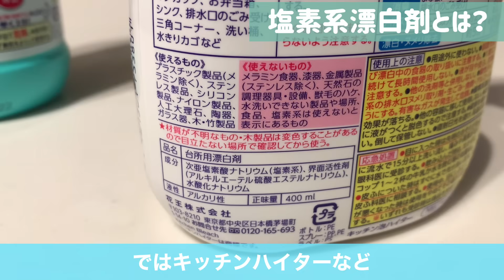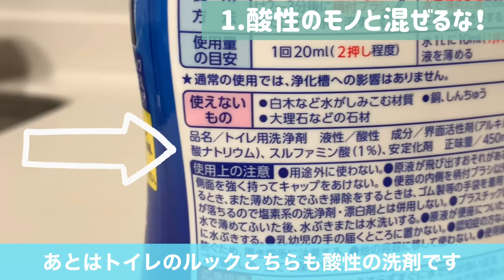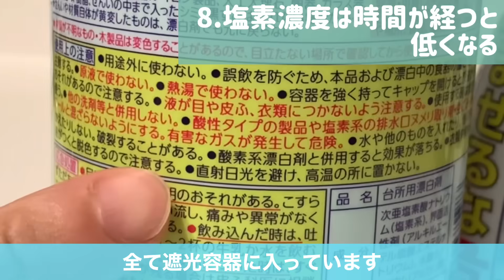【危険】キッチンハイターの絶対にダメな使用方法８選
キッチンハイターなど塩素系漂白剤の絶対にダメな使用方法８選を紹介します！
漂白や除菌、掃除などでキッチンハイターなどの塩素系漂白剤を使用している方も多いのではないでしょうか？
日常的に何も気にせず使用してしまいますが、実はキッチンハイターはかなり危険な洗剤です。
今回紹介する注意点に気をつければ安全にキッチンハイターを使用して掃除や漂白が出来ると思いますので、ぜひ参考にしてください！

◆紹介した洗剤はこちら◆
キッチン泡ハイター

キッチンハイター

クエン酸

【YouTubeよりもマニアックな掃除術！】

【お風呂掃除】キッチンハイターでお風呂の床を除菌＆漂白洗浄！簡単にできます！

▼オススメお掃除グッズまとめました(^^)/
【pippin公認プロ】

0:00オープニング
1:11塩素系漂白剤とは
1:52酸性のモノと混ぜるな！
3:02酸性以外のモノも混ぜるな！
3:56絶対に換気をせよ！
4:25素手での作業禁止！
4:50衣類にかかると脱色する！
5:34素材の変色リスクあり！
5:56素材の腐食リスクあり！
6:29塩素濃度は時間が経つと低くなる
7:17エンディング